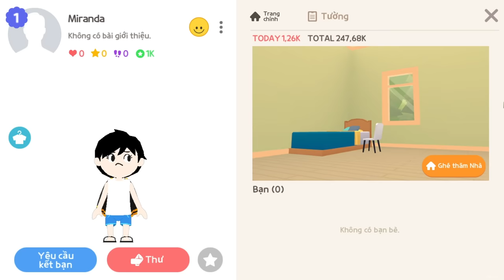Play Together | Phát Hiện Sự Thật Miranda Trong Nhà Ma